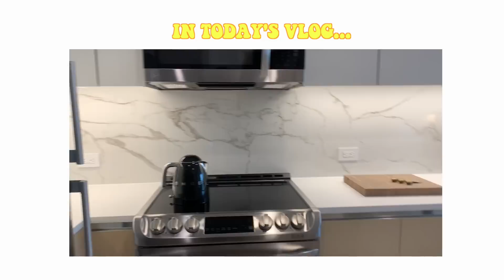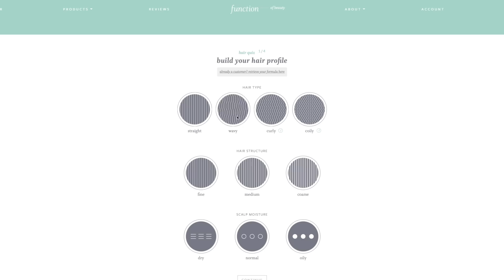Living Alone Diaries | Date night GRWM, NYC Apartment Hunting, Styling my bf's permed hair, shopping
» ABOUT ME
Hi there! My name is Michelle.  On my channel you'll see videos about Korean beauty, skincare routines, vlogs, get ready with me, Q&A's, and etc. Thanks for stopping by and I hope you enjoy!